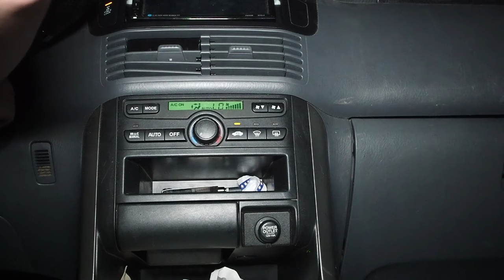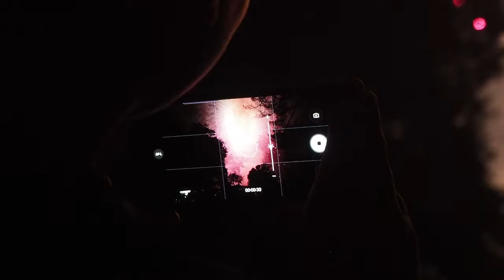Happy 4TH of July From MTP! (Fireworks)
The first fireworks were in our driveway and the second ones were at the park.

--Credits--
Parker: Cameraman/Editor
Baxter: Host
Remy: Extra
LeBron: Dad

--Gear--
Camera:
Olympus OM-D E-M10 Mark III
Software:
Adobe Premiere Pro 2015 CC
Editing PC:
16GB DDR3 1866MHz
1x 1TB WD Blue M.2 & 2x 1TB WD BLUE HDDs
DIYPC TG8
iLive Soundbar
200U/35D Ethernet